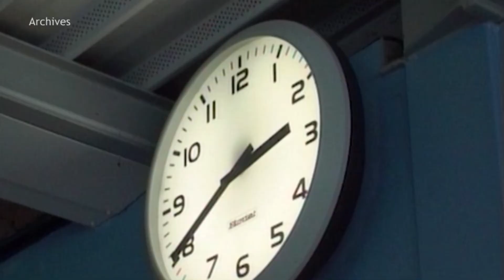Vincent Kubler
Voici un homme qui a marqué les esprits et surtout que l'on associe volontiers avec la piscine de Marckolsheim : Vincent Kubler. Fin 2020, il quitte ses fonctions de directeur de l'Aquaried pour prendre sa retraite après 40 années de service.